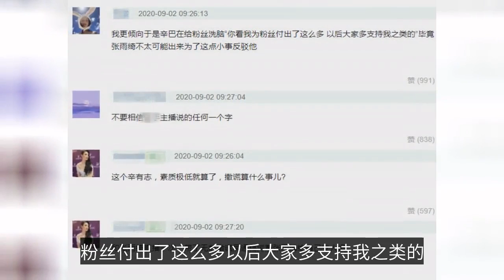网红直播带货翻车，借明星张雨绮炒作？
➤Thanks收看！